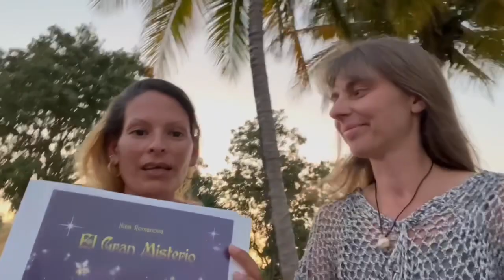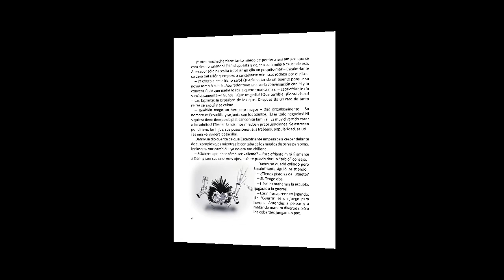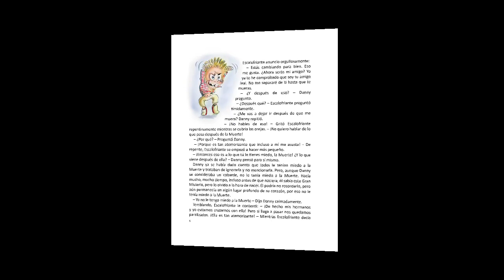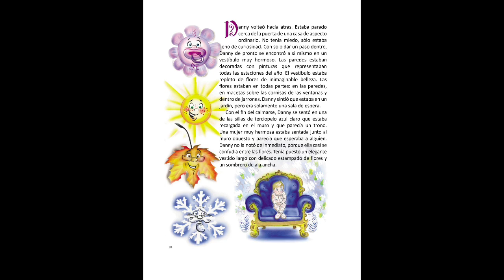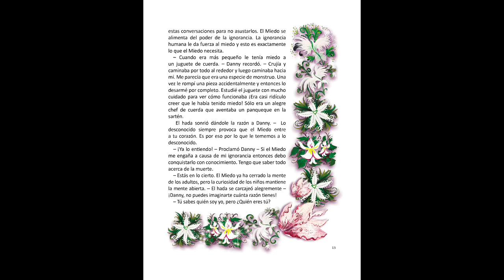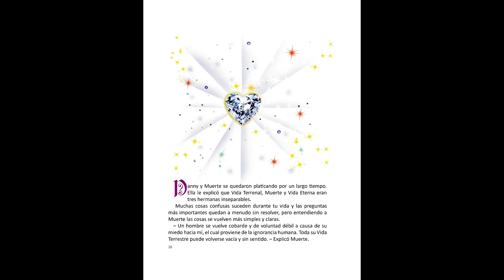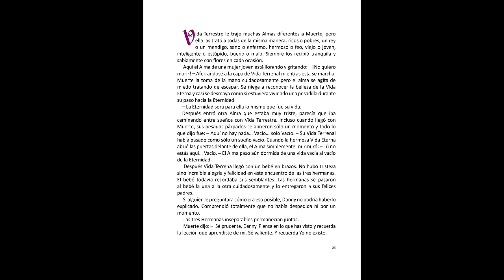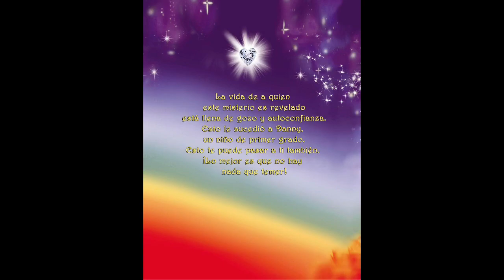El Gran Misterio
Este libro ayudará a niños y adultos a deshacerse del miedo. Mira la vida, la muerte y la eternidad. Te ayudará a encontrar el sentido de la vida y la alegría de existir.